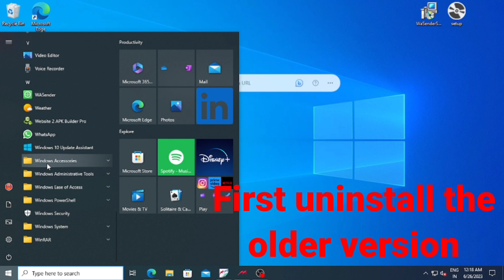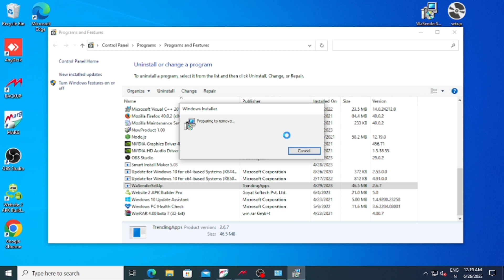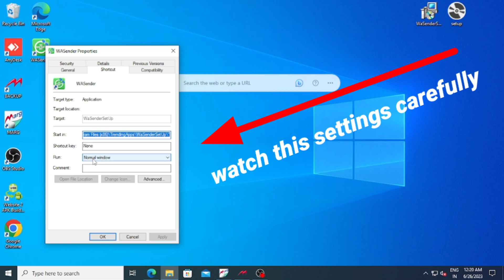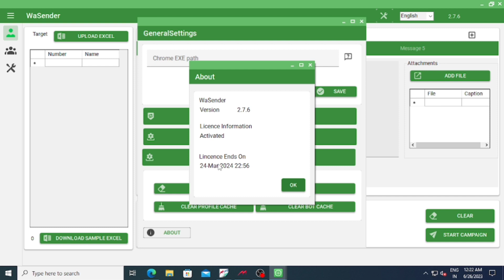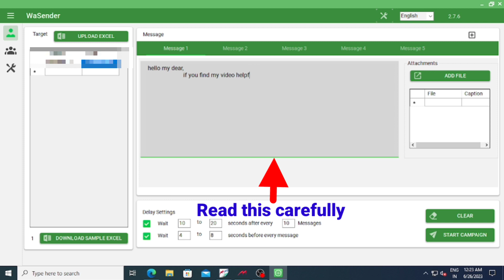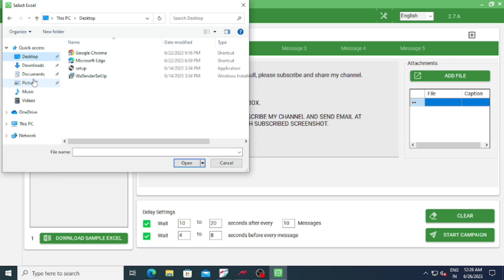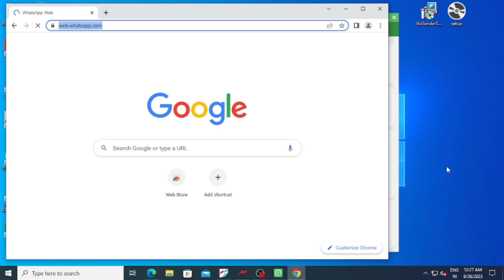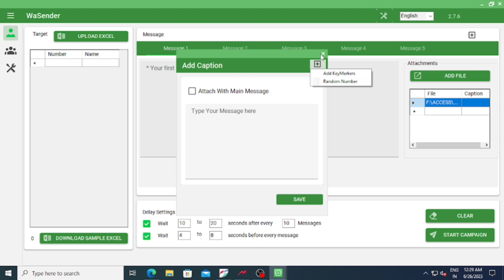WA SENDER | UPDATED VERSION 2.7.6 | Contact not Found Error issue resolved | Free Wa sender offer 🫴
Latest updated version of wa sender 2.7.6 provides
* Contact Not found Issue - Resolved
* Group Finder not working Issue - Resolved
* Grab Active Group members Not working Issue - Resolved

The most powerful WhatsApp sender, send WhatsApp bulk message without saving number.
Those who want to use Whatspp for small to medium business marketing purpose, here its for free.
follow the video steps to download and install this premium software for free

WhatsApp Marketing Software (Whtsapp bulk sender) features:

Google Numbers Data Collections.
Bulk WhatsApp Sender + Bot.
Anti-Block System.
Bulk Send Unlimited Messages.
Bulk Send Messages to Groups.
Grab Chat List.
Grab Member from Group.
Send Images/Videos/files.
Bulk Group Group Links.
Bulk Join Unlimited Groups.
WhatsApp Autoreply Bot.
One Time WhatsApp Scan.
Bulk WhatsApp Sender.
Button Sender.
Group Sender.
Create Unlimited Members Group
WhatsApp Auto Reply Bot.

on the next video , I will show you the full potential of this software.

How to resolve an error issue in WA Sender || Free WhatsApp Marketing Software || Your Help Buddy

How To Install & Run Kali Linux NetHunter on Android Without Root || Any Mobile Phone || No Error !!